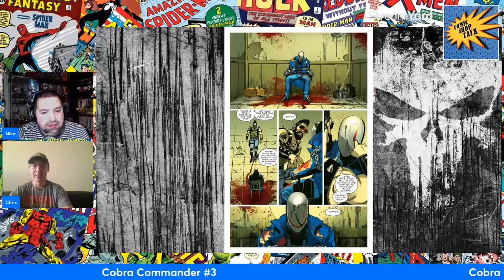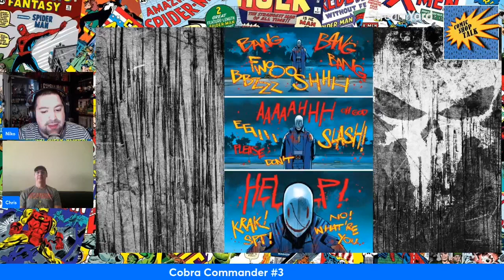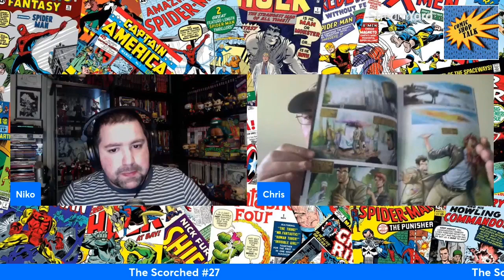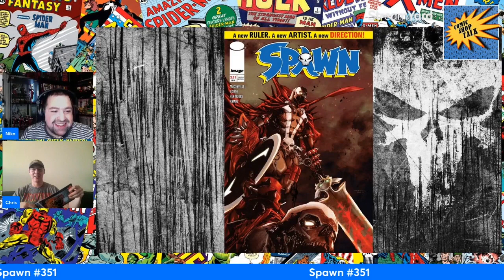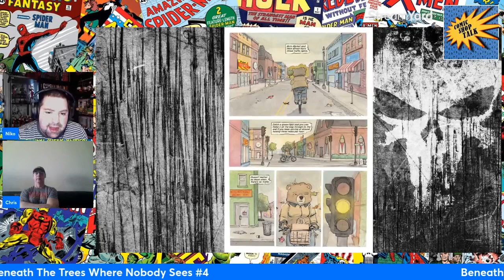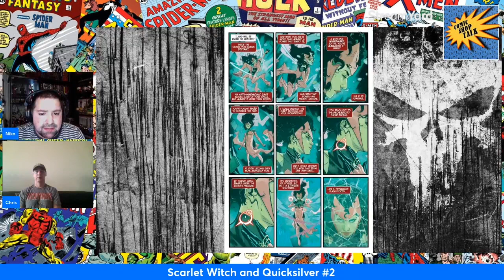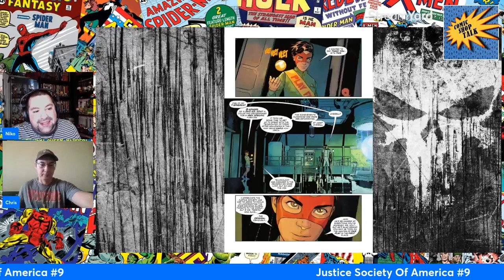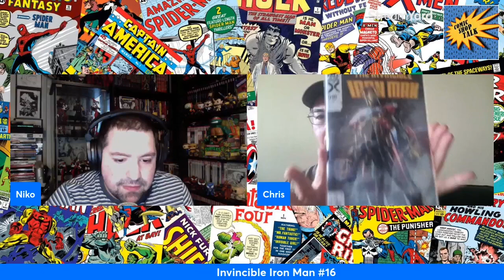Hallmark Movie Of The Week New Comic Book Day Review Show 3 20 2024 Comic Shop Talk Episode 120